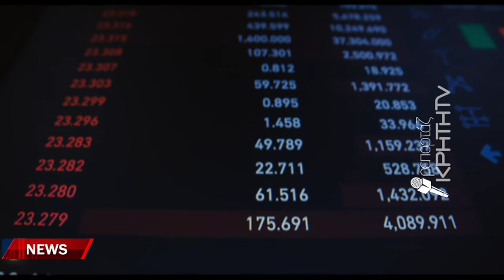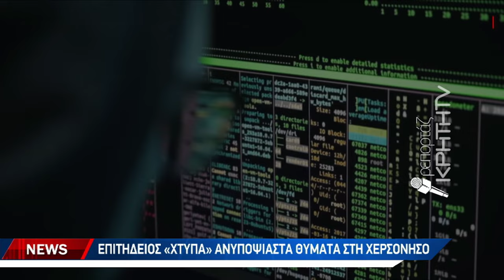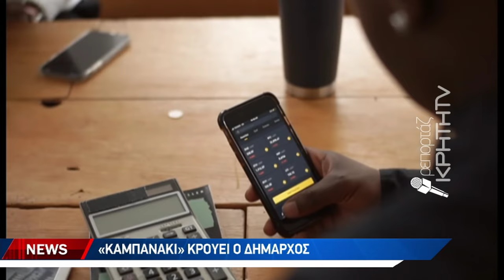Επιτήδειος "χτυπά" ανυποψίαστα θύματα στην Χερσόνησο